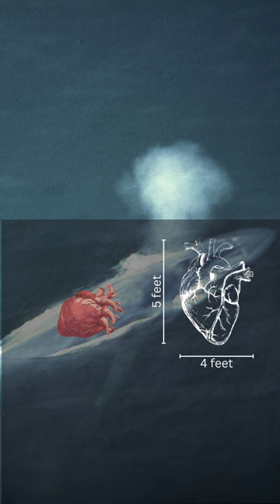How big a blue whale’s heart is?